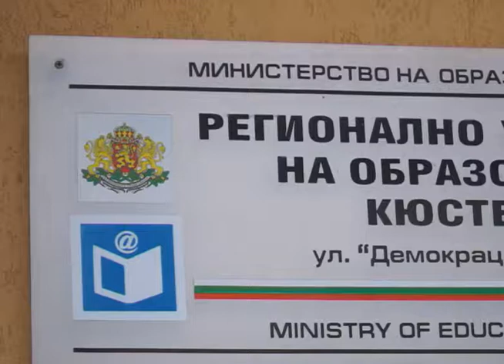Запознаване с оценената изпитна работа от НВО в 7 клас